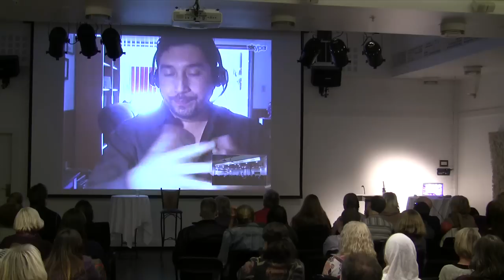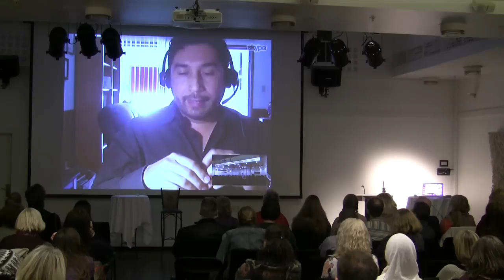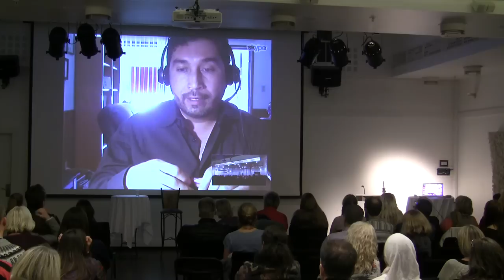Enrique Villanueva, International UFO conference 10.-12. of October 2014, in Bergen, Norway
His extraterrstrial contacts, about Mission Rahma, how to prepare oneself for contact with extraterrestrials
Website for the conference: